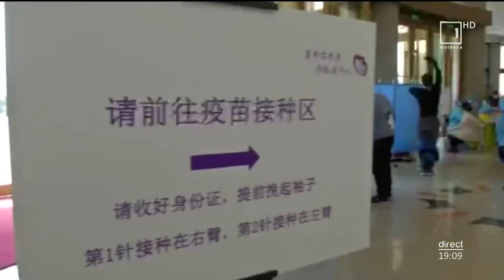Mesager: Marea Britanie a început vaccinarea cu cea de-a treia doză de vaccin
Marea Britanie a început vaccinarea cu cea de-a treia doză de vaccin. Asta după ce numărul de cazuri este în creşte, iar ,zilnic, ţara înregistrează peste 45 de mii de cazuri noi. În același timp, autorităţile din Bulgaria au anunţat că urmează să trimită în străinătate pacienţi bolnavi de COVID-19 după ce al patrulea val al pandemiei a copleşit capacitatea sistemului său sanitar și spitalele nu mai fac față. Situația este drastică și în China acolo unde a început testarea în masă a persoanelor suspecte, dar și a celor care au intrat în contact cu cei infectați.